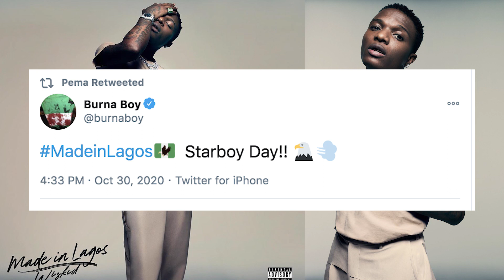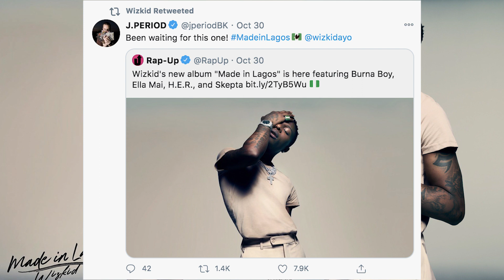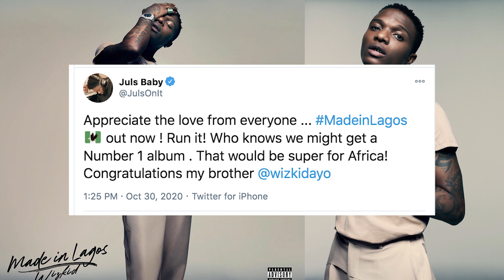Wizkid Made in Lagos Davido, Burnaboy, 2Baba, Yemi Alade, Tekno, And Other Celebrities React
Nigerians React to Wizkid Made in Lagos Albums, Wizkid fans WizkidFc Reacts and Go Crazy

Wizkid Made in Lagos Albums Drops Wizkid fans WizkidFc Reacts and Go Crazy

Wizkid Drops Made In Lagos Talks About his Favourite Song And Producers On The Album

One of the most anticipated album for the past three year Made In Lagos by Wizkid is Finally Out!
The Wait Is Finally Over as Wizkid premieres his fourth studio album – “Made In Lagos” worldwide. The album titled after Lagos City the place where the Number 1 Starboy grew and blew from into the International market is said to be a project for his day fans. The Afrobeats star’s fourth album is his most sophisticated yet. According to Wizkid this album is the Best he has recorded in recent years after his debut – ‘Superstar’, better than the second and third; ‘AYO‘ and ‘SFTOS‘ (Sounds From The Other Side) respectively.

Wizkid Made in Lagos Davido, Burnaboy, 2Baba, Yemi Alade, Tekno, And Other Wizkid Celebrities React